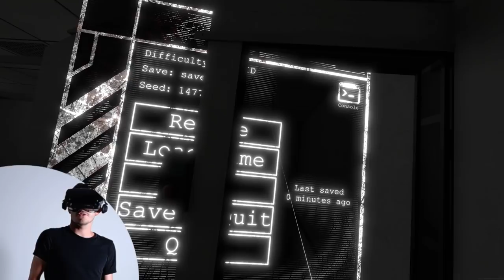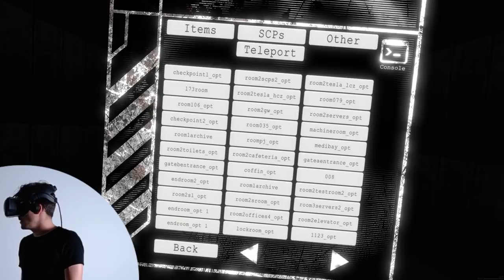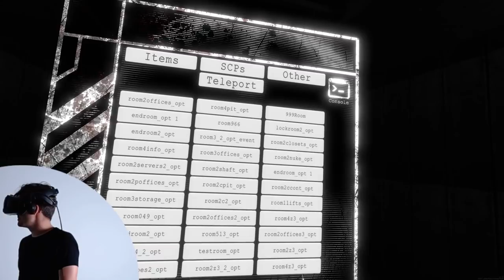SCP: Labrat est toujours tout cassé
Makse pensait que les bugs étaient résolus, mais les bugs sont éternels.